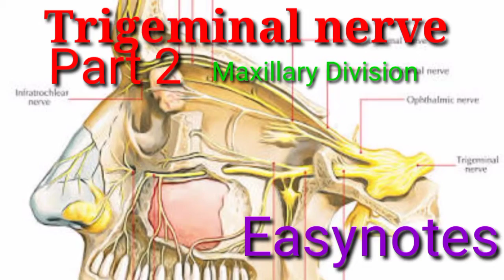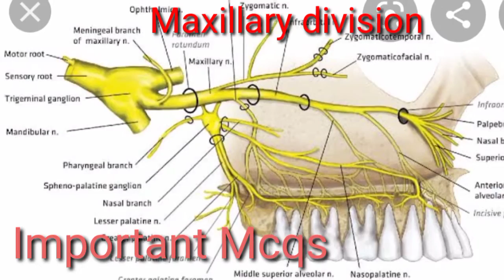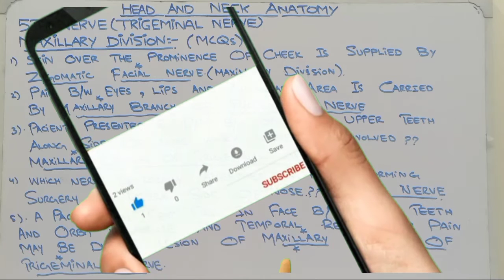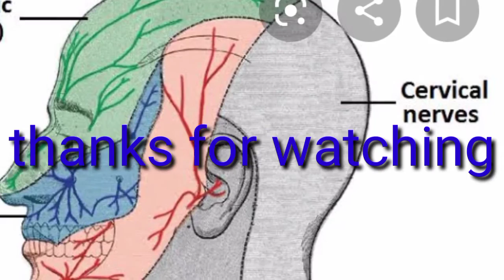Trigeminal nerve/Maxillary division/Dr Ammarah's medical Lectures/Anatomy/Mcqs/Pneumonics/PMC/PLAB